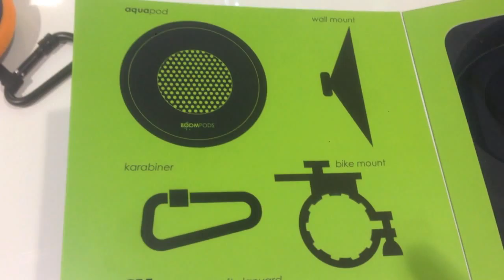Boompods waterproof speakers